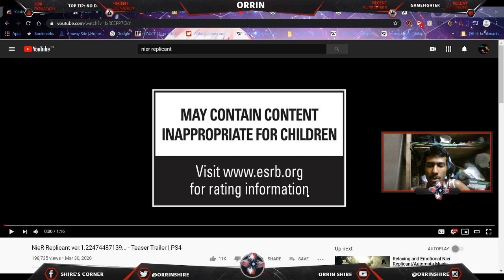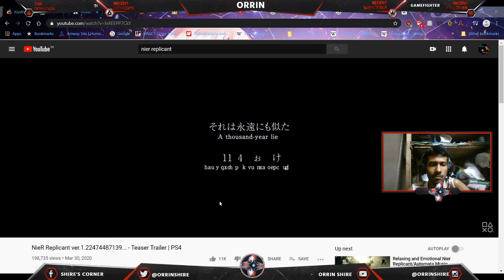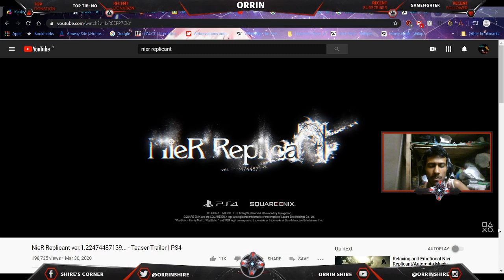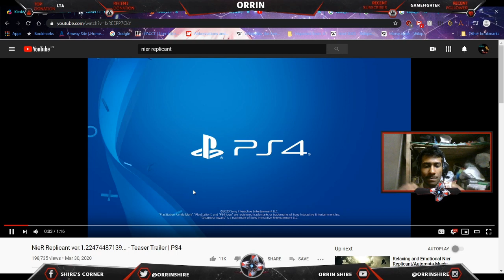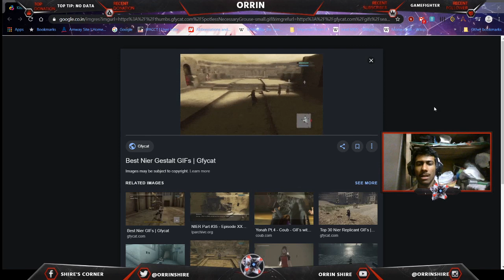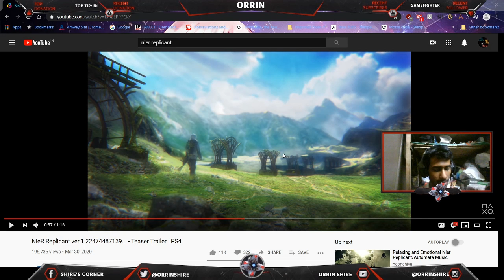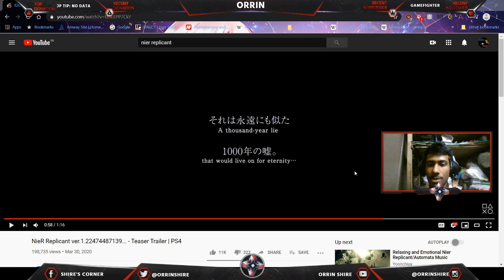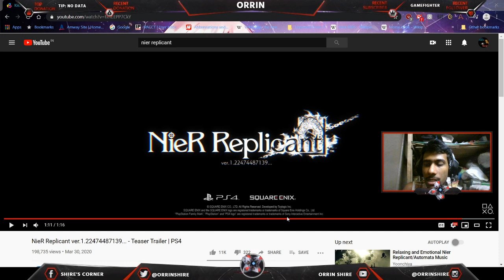Remastered Nier Replicant got announced!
Hey guys! So, a remastered version of japan exclusive 2010 title Nier: replicant is announced for PS4, Xbox1 & PC!